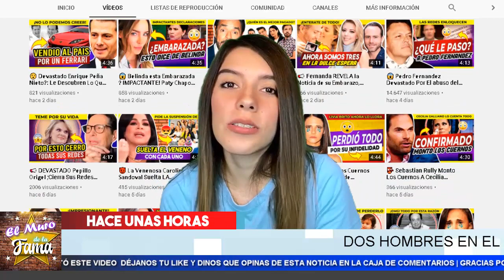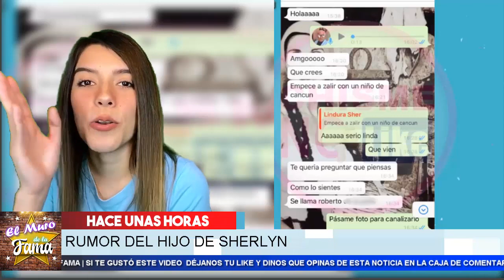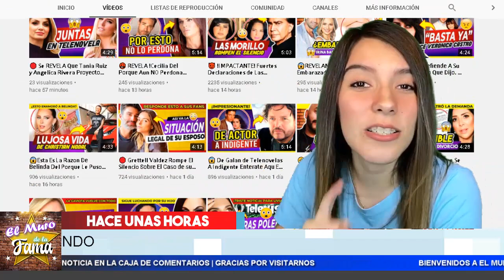🤬 𝗙𝘂𝗿𝗶𝗰𝗮 𝗦𝗵𝗲𝗿𝗹𝘆𝗻 𝗚𝗼𝗻𝘇á𝗹𝗲𝘇 Porque Se Filtra 𝗘𝗹 𝗡𝗼𝗺𝗯𝗿𝗲 𝗗𝗲𝗹 𝗣𝗮𝗽𝗮 𝗗𝗲 𝗦𝘂 𝗛𝗶𝗷𝗼